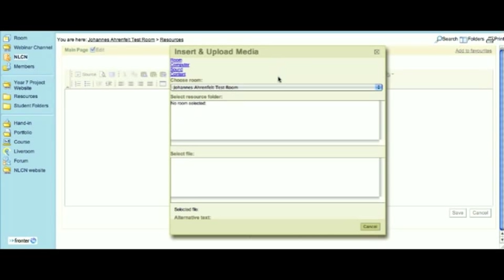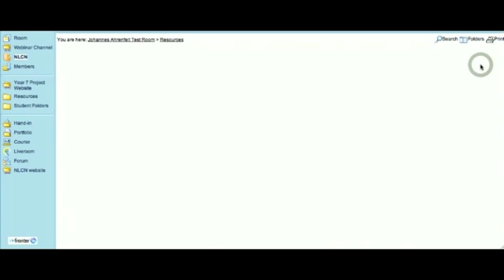Fronter Tutorial #6: YouTube Embed in 5 Seconds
Find out how to embed a YouTube video on the Fronter Learning Platform in 5 seconds.